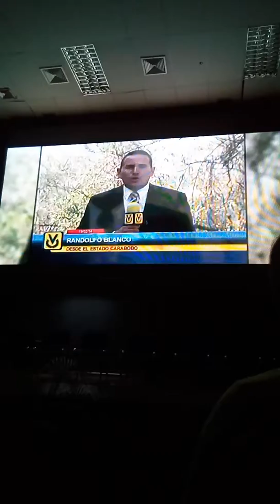Video para los premiados por la Alcaldía de San Diego Día del Periodista 2017